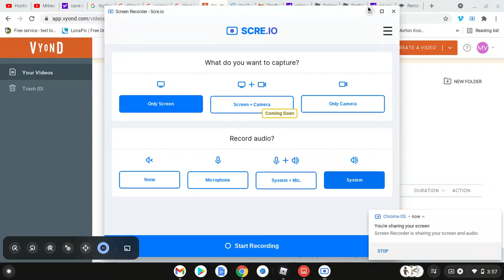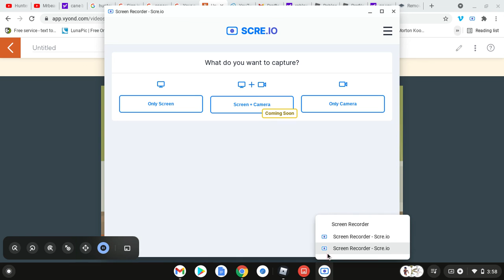i runaway from mr beansway and move in with my friends minermini, princeautisum, and kidsboprules